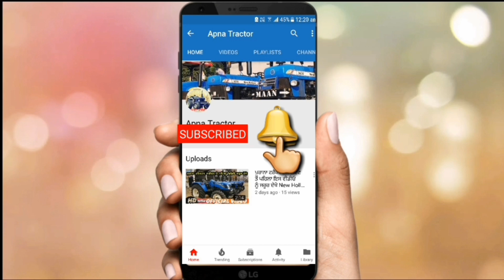ਆਪਣਾ ਟਰੈਕਟਰ - अपना टरैकटर #6 || Farmtrac60, Hmt5911, StandardCombine, Sonalika750rx, ਤੂੜੀ ਰੀਪਰ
Talwandi Sabo ( Bathinda ) ਟਰੈਕਟਰ ਮੰਡੀ, Tractor Mandi ਟਰੈਕਟਰ ਮੰਡੀ ਤਲਵੰਡੀ ਸਾਬੋ ਟਰੈਕਟਰ ਮੰਡੀ ਫ਼ਤਿਹਾਬਾਦ ਟਰੈਕਟਰ ਮੰਡੀ ਮੋਗਾ ਟਰੈਕਟਰ ਮੰਡੀ ਬਰਨਾਲਾ ਪੁਰਾਣਾ ਟਰੈਕਟਰ ਮਾਰਕੀਟ, फतेहबाद हरियाणा ट्रेकटर मंडी Online Apna Tractor YouTube Channel Like & Subscribe Apna Tractor ਚੈਨਲ ਨੂੰ like ਤੇ subscribe ਕਰੋ Email:- Facebook Whatsapp No. RamanPreet Singh purane tractor mandi, "ਟਰੈਕਟਰ ਮੰਡੀ" "ਪੁਰਾਣਾ ਟਰੈਕਟਰ ਮਾਰਕੀਟ" ,ਸੋਨਾਲੀਕਾ, ਫੋਰਡ, ਫਾਰਮਟੇਕ, ਮੈਸੀ ਪ੍ਰੀਤ, ਸਵਰਾਜ 855, ਮੰਡੀ, ApnaTractor ਆਪਨਾਟਰੈਕਟਰ अपना ट्रैकटर Jatta de jhaj Apna Tractor Tractor Mela Jatt Mehkma